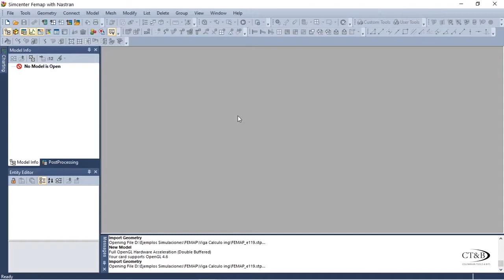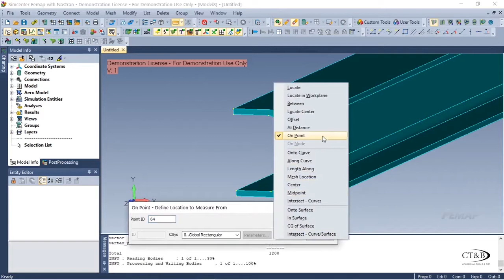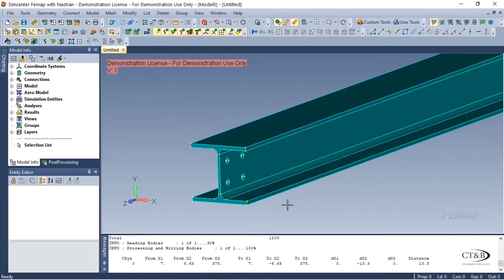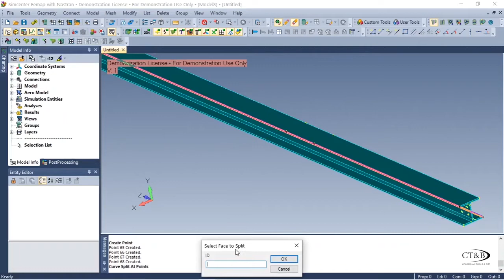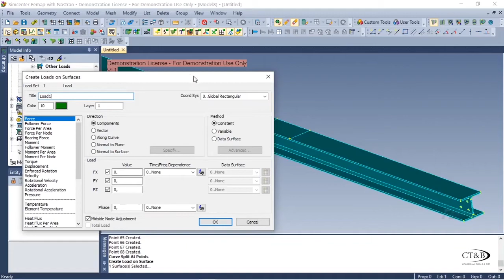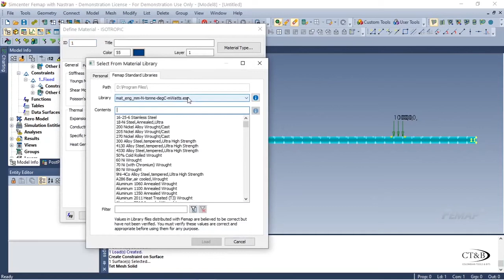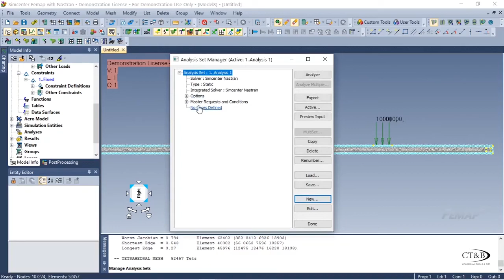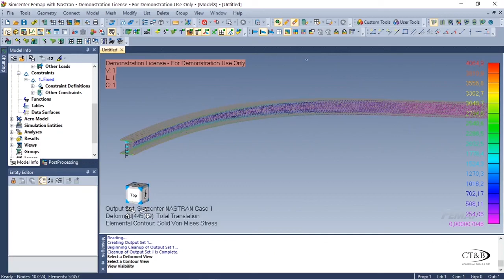Tutorial - Aplicación de carga en área determinada - FEMAP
En este video puedes ver cómo aplicar una carga puntual en un área determinada, en este caso de una viga, usando el software Simcenter FEMAP de Siemens PLM

Transforma a tu industria con las soluciones de software que tenemos para ofrecerte